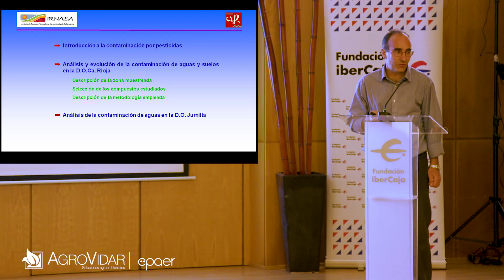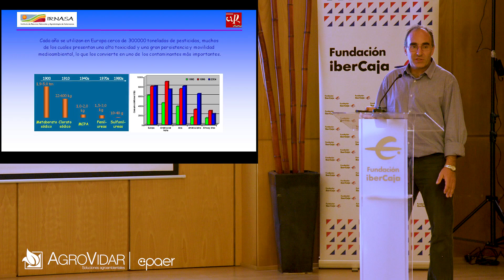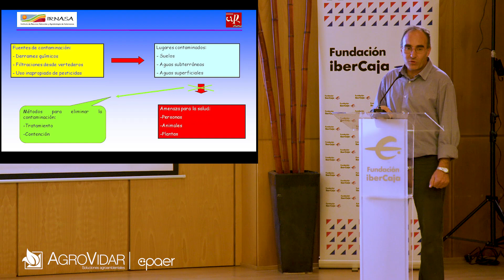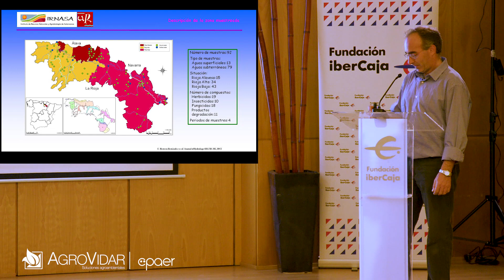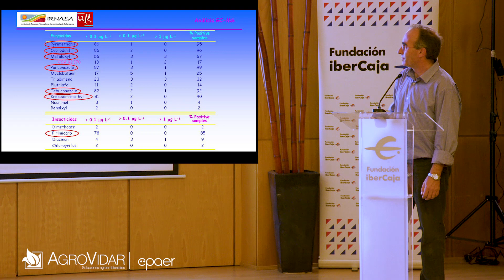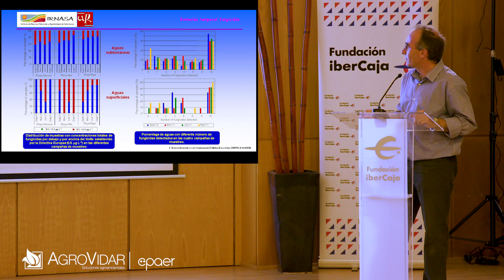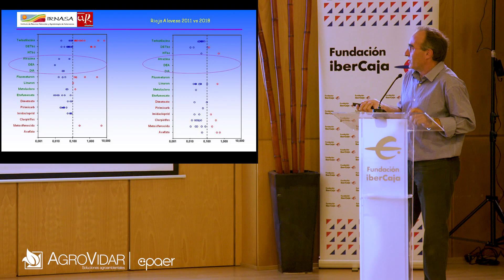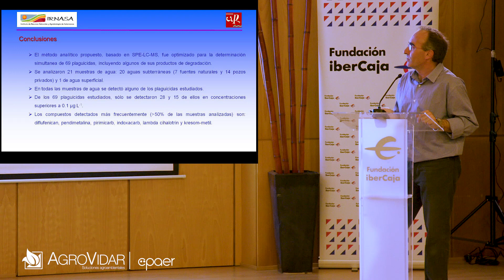ELISEO HERRERO. Estado de la contaminación de las aguas por pesticidas en dos zonas de viñedo.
V JORNADAS AGROECOLÓGICAS. Eliseo Herrero, Doctor en ciencias Quimicas e Ingeniero Químico por la Universidad de Salamanca. Su tesis doctoral versó sobre diferentes metodologías analíticas para la determinación de pesticidas y sus productos de degradación. Durante 13 meses estuvo contratado en el Materials and Engineering Research Institute (MERI) de la Sheffield Hallam University (Reino Unido). Desde el 2008 ha estado trabajando en el Instituto de Recursos Naturales y Agrobiología de Salamanca (IRNASA-CSIC), con diferentes contratos posdoctorales incluyendo un contrato JAE-Doctor. Actualmente sigue colaborando con el IRNASA y es Profesor Asociado en el Departamento de Química Analítica de la Universidad de Salamanca.

La mayor parte de su carrera investigadora se ha desarrollado en el campo del análisis de pesticidas en aguas naturales y en el estudio de la contaminación de suelos y aguas por pesticidas y en el desarrollo de diferentes metodologías para prevenir dicha contaminación, como el empleo de diferentes enmiendas orgánicas y diferentes sorbentes específicos.

Son diferentes los tipos de pesticidas que existen y el uso en mayor medida de unos u otros está influenciado en cierta medida por las condiciones climatológicas. El uso de pesticidas ha ido evolucionando a lo largo de los años, estableciendo una clara diferenciación entre aquellos países en vías de desarrollo y los desarrollados. En esta exposición se expondrán los resultados obtenidos en dos trabajos desarrollados en dos zonas diferentes de España haciendo especial hincapié en como las condiciones climatológicas afectan al tipo de pesticidas encontrados en cada una de esas zonas.